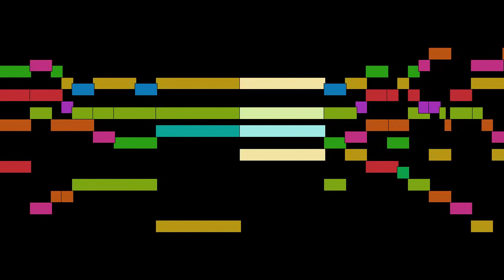Tomás Luis de Victoria - Dixit Dominus VII, Salmo 109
Dixit Dominus VII, Salmo 109, by Tomás Luis de Victoria, with animated score.